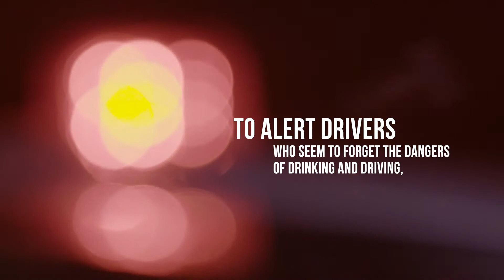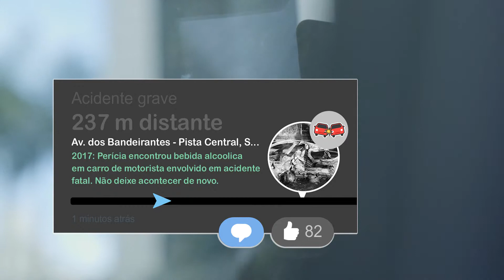BrewDog / ThrowBackCrash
In Brazil, every hour 2 people die in alcohol-related traffic accidents.
To alert drivers who seem to forget the dangers of drinking and driving, Brewdog did something unexpected:
It hacked Waze